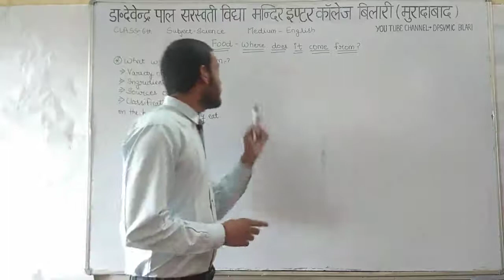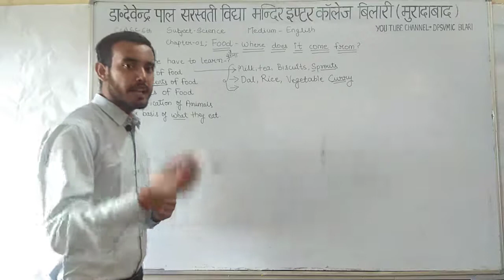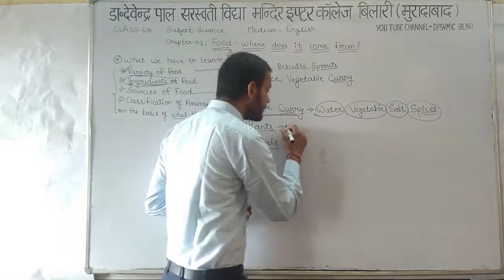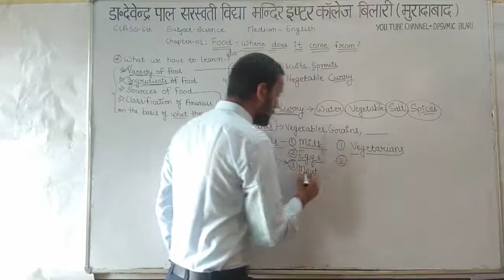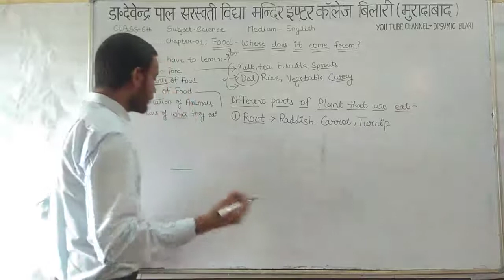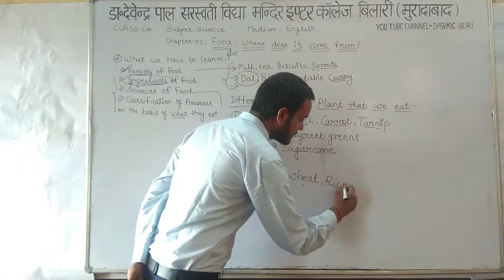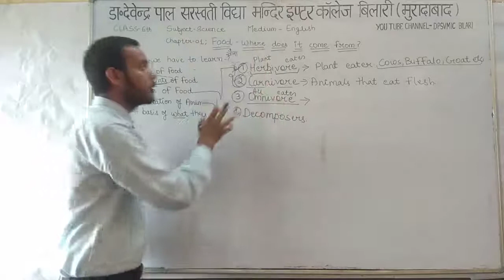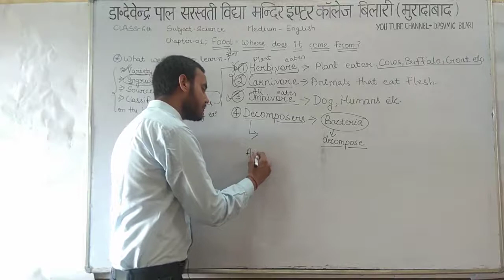Class - 6th/Science/Chapter -1/Food : Where does it come from?